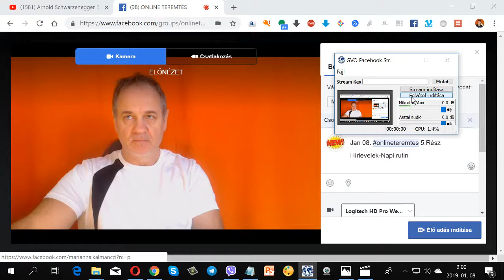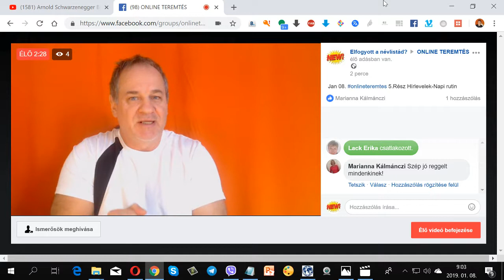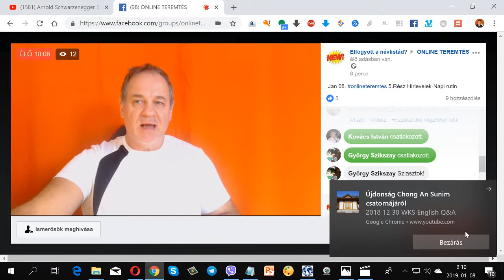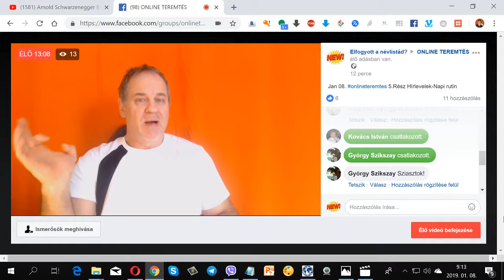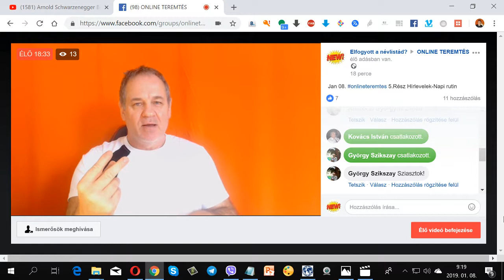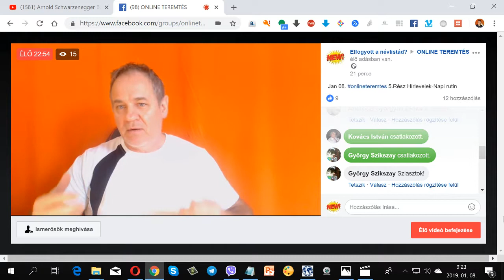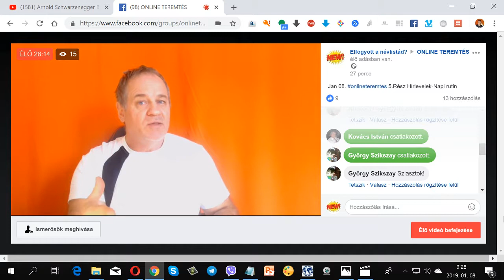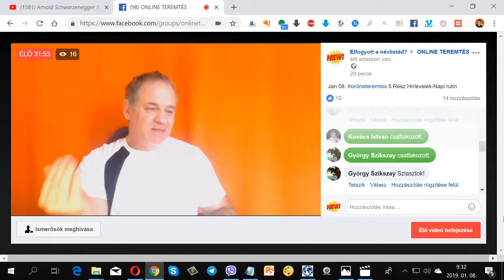hogyandolgozzonline 43.Nap/ Mit írjak a hírlevelekbe, napi rutin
hogyandolgozzonline Oktató oldal

Ugye eleged van a kamu cégekből?